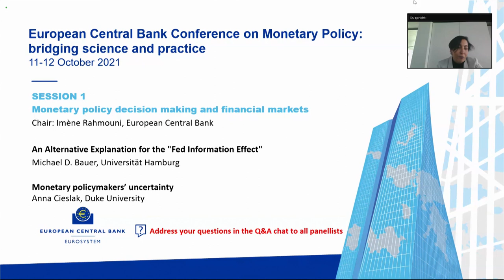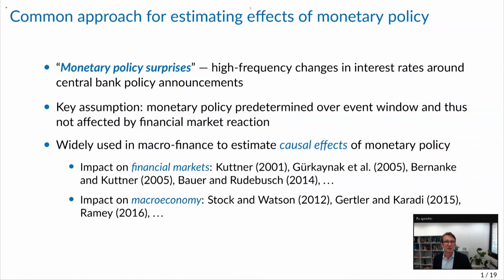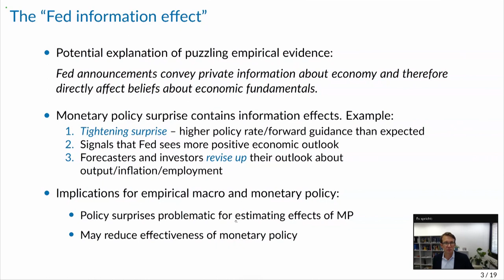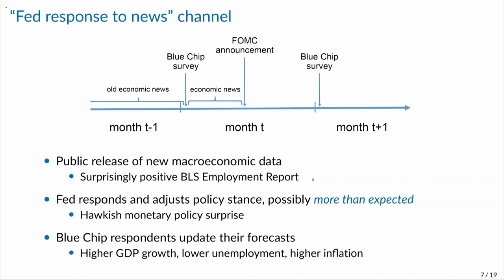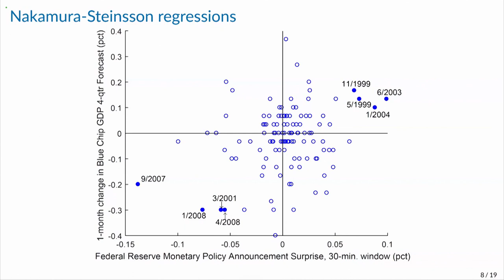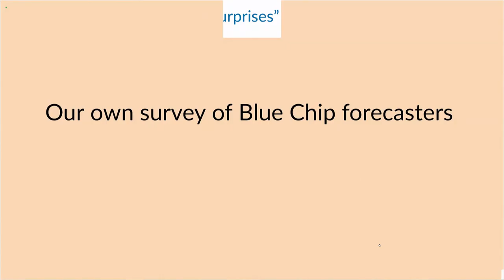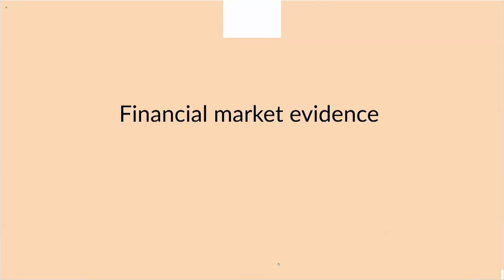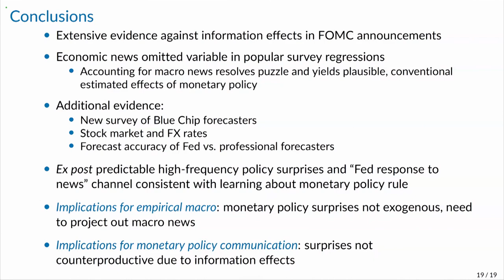ECB Conference on Monetary Policy 2021 - An Alternative Explanation for the "Fed Information Effect"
Chair: Imène Rahmouni, European Central Bank
Michael D. Bauer, Universität Hamburg
Eric T. Swanson, University of California, Irvine